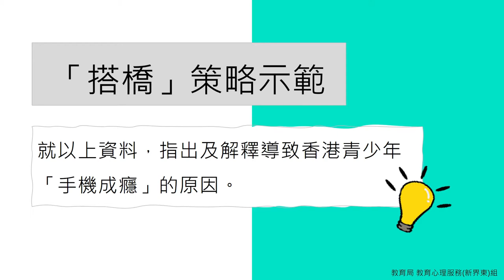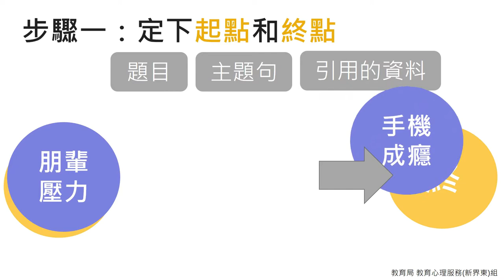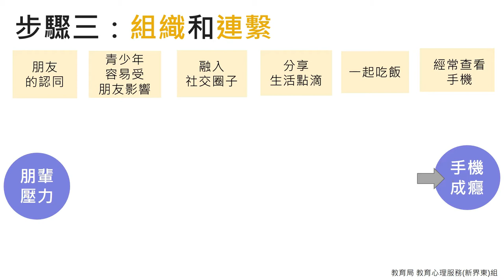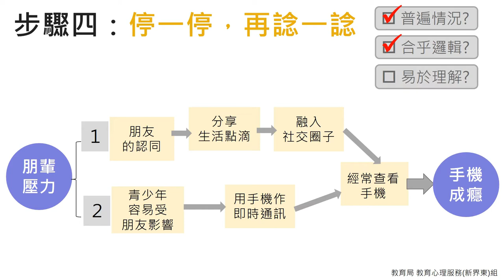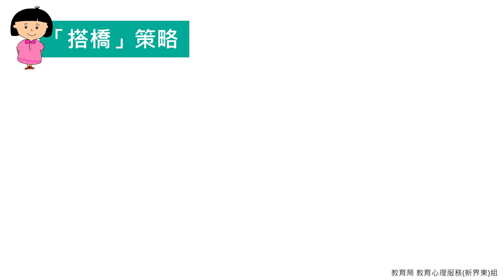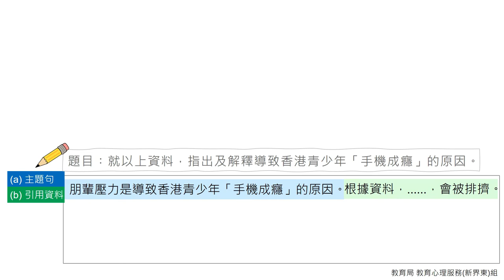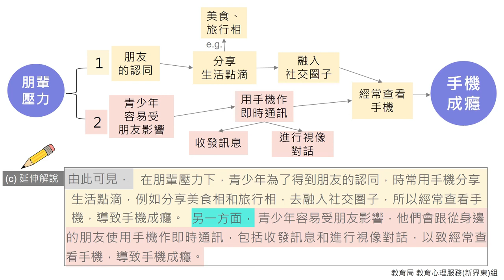短片02 搭橋策略示範 Dec2020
輕鬆「寫」意 —「搭橋」策略
協助學生運用「搭橋」策略思考及組織要點，使寫作內容更充實